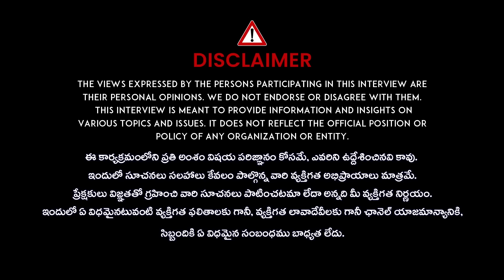అన్నల అంతం అసాధ్యం..| Maoist Party Ex-CC Member Jampanna About Abujmad Encounter | I Dream